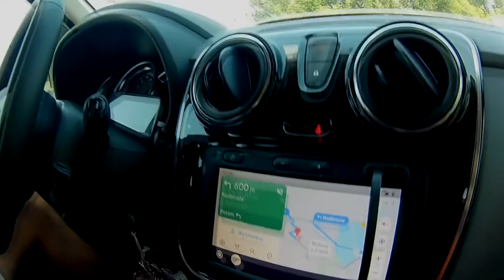#6•I SEE YOU - OPUSZCZONA FABRYKA PAPIERU (prod. WaveyyBeats x KXVI & Bulga Beatz)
Witam!
Kolejny odcinek tym razem klimat bardziej spokojniejszy, a mianowicie wycieczka po opuszczonej fabryce papieru. Jeżeli ktoś chciałby sie dowiedzieć czegoś więcej o obiekcie to na kanale "ODKRYĆ NA NOWO" je znajdzie, ja natomiast po swojemu mały film małej akcji co by się miło zwiedzało. Z ciekawszych rzeczy powiem, że Konstytucję 3 maja spisano na papierze z tej właśnie fabryki, również dokumenty Sejmu Czteroletniego.
Z góry mówie - tak komin ładny, chciałem, ale to by się bezinwazyjnie nie skończyło i tak weszliśmy tu gdzie nie trzeba i trzeba było opuścic obiekt w trybie natychmiastowym i miał być nieudany koniec, ale smutek w chłopie nie pozwolił wrócic z pustą ręką i wsparł, co by wrócic i dokończyć, dlatego spostrzegawczy widzowie zauważycie różnice w czasie nagrywań materiału.

POZDRO!